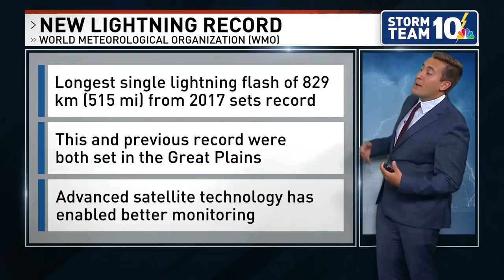Sunday Science: A new record for longest lightning flash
In an electrifying discovery, the World Meteorological Organization (WMO) has certified a new record the the single longest lightning flash. Recently analysis revealed that the 515 mile flash occurred back in 2017 in the Great Planes, beating previous record of 477 miles in a similar area. Storm Team 10's @AJMastrangelo  more on the findings in this weeks edition of Sunday Science.